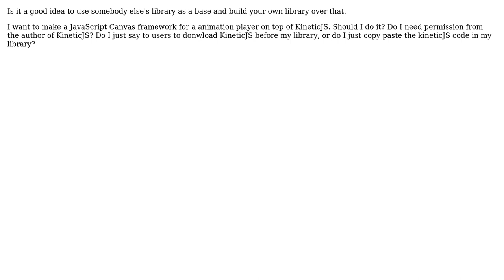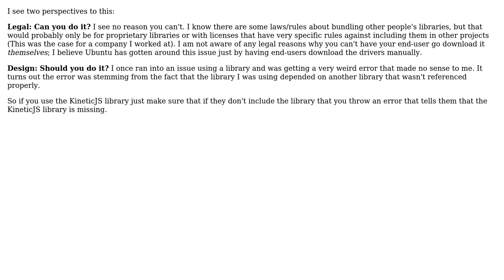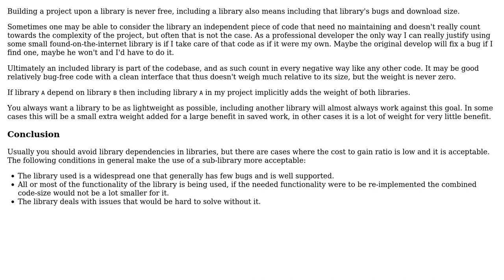Software Engineering: Is it a good idea to build a library on top of somebody else's library?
With thanks & praise to God, and with thanks to the many people who have made this project possible! | Content (except music & images) licensed under CC BY-SA | Music | Images & others | With thanks to user whatsisname user TruthOf42 user maple_shaft user Kilian Foth user Joe Slater user FrustratedWithFormsDesigner user aaaaaaaaaaaa and the Stack Exchange Network Trademarks are property of their respective owners. You are responsible for your own actions.